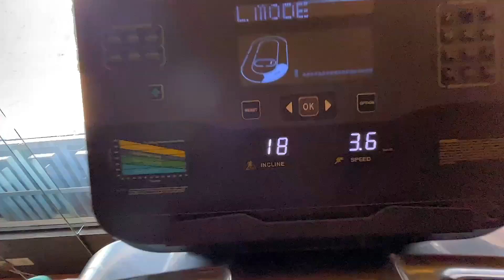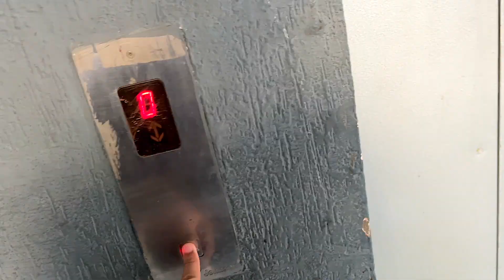Gole Ne Kya Kardiya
Daily Vlog at 11 AM